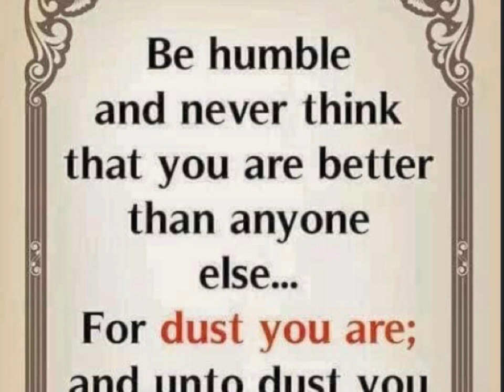Be humble and don’t think you are better then people الله المستعان￼